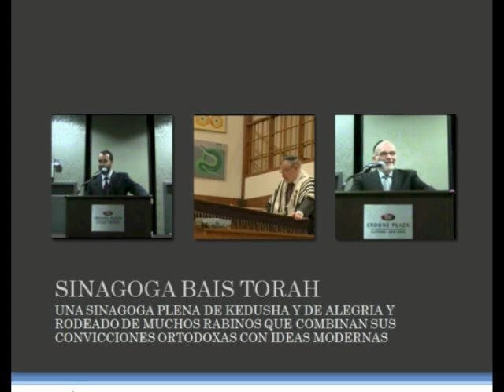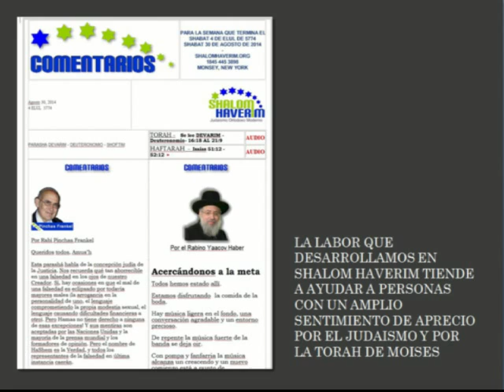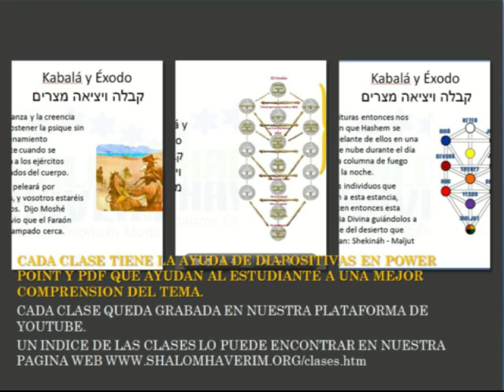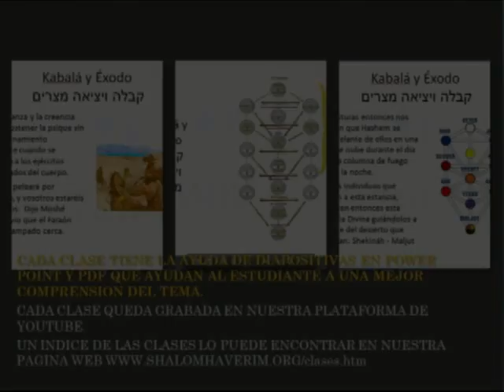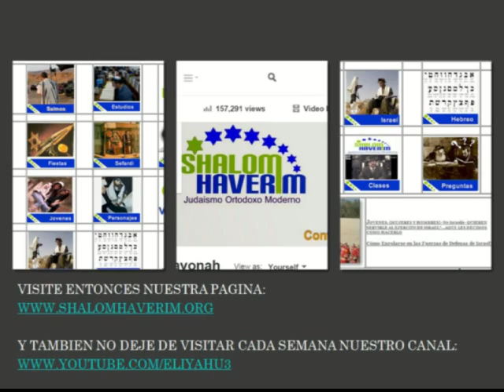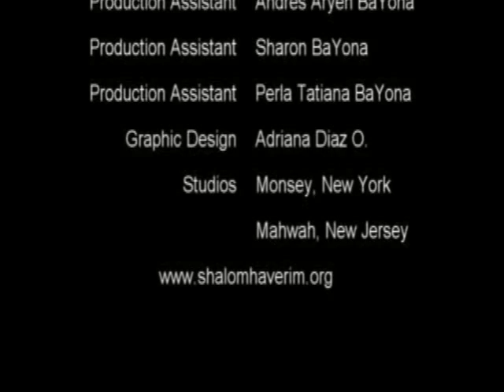Bienvenido a Shalom Haverim - Todo para Compartir del Judaísmo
Esta es una invitación a estar en contacto con el trabajo que desarrollamos desde Monsey, New York, para todos aquellos que desean acercarse o conocer mas sobre el Judaísmo Ortodoxo Moderno.
Nuestras clases son los domingos, martes y jueves a las 8 pm hora de New York.
Para Inscribirse a las Clases debe visitar nuestra pagina shalomhaverim.org y buscar el enlace correspondiente.